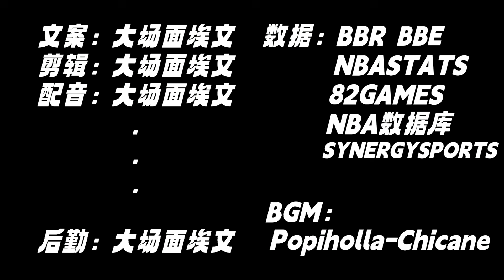【23 24赛季球员报告】直接退役？海沃德打不了NBA了？